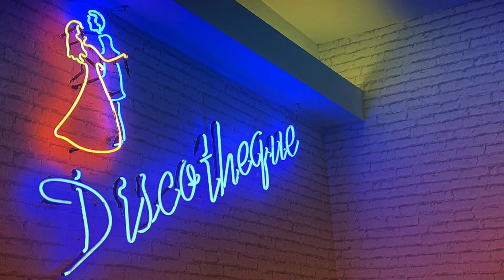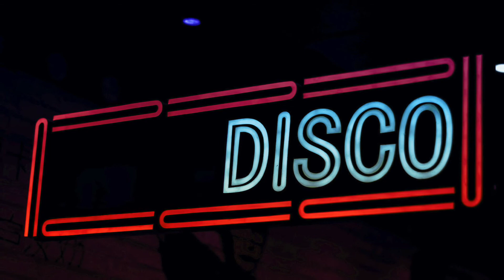Dancin' Days - Piano - Ricardo Hage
Versão para piano de "Dancin' Days", composição de Nelson Motta e Ruban. A gravação feita pelo grupo As Frenéticas foi tema da novela Dancin' Days (1978).